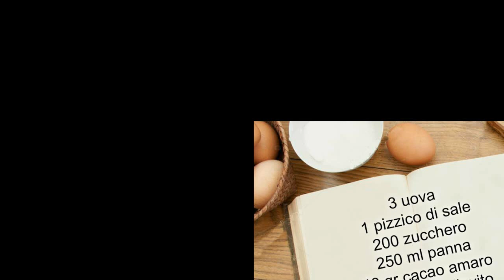PLUMCAKE PANNA E CACAO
A colazione o a merenda il plumcake panna e cacao bimby metterà tutti daccordo. Una ricetta semplicissima che non contiene ne burro ne olio.